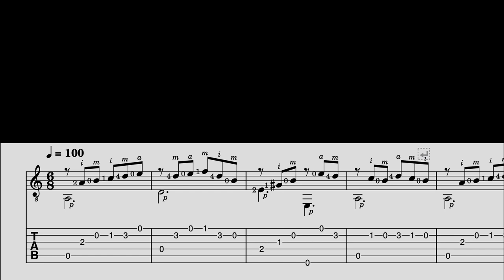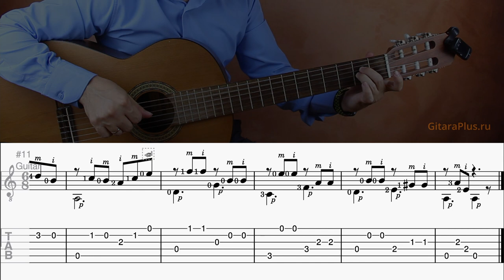Этюд op. 60 №5 Ф. Сор